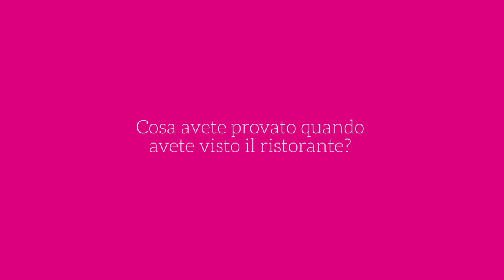Casa Clerici intervista Francesco e Michele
Intervista a Francesco e Michele.